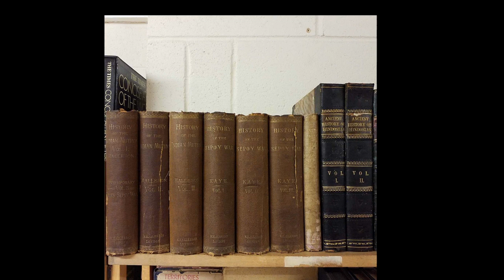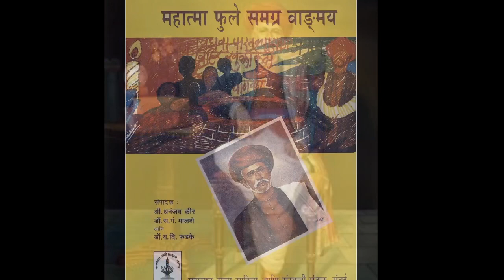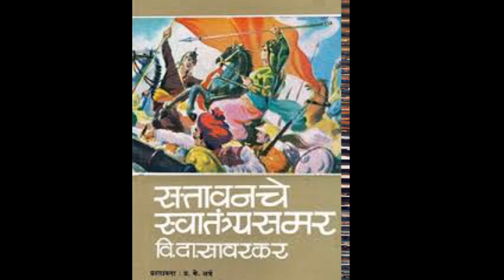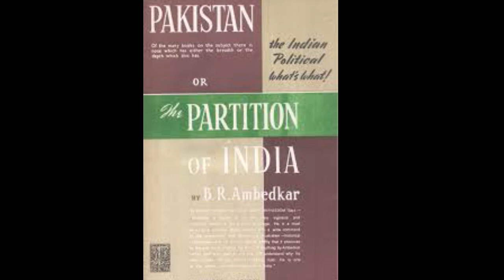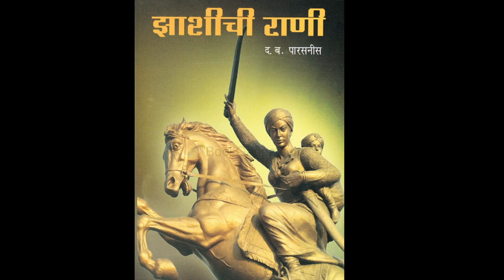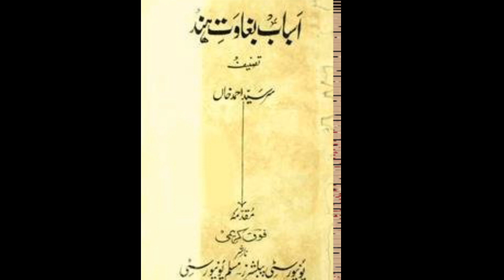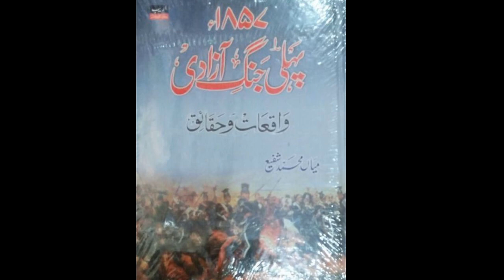१८५७च्या उठावाची साधने प्रा. बालाजी चिरडे # Sources of 1857 Balaji Chirade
१८५७चा उठाव हा १९व्या शतकातील सर्वात महत्त्वाची घटना होती. नव्हे भारताच्या आधुनिक काळालाच येथून प्रारंभ होतो. ही घटना समजावून घेण्यासाठी कोणती साधने वापरावी लागतात त्यापैकी काही महत्त्वाच्या ग्रंथांचा आढावा या व्हिडिओत घेतलेला आहे.